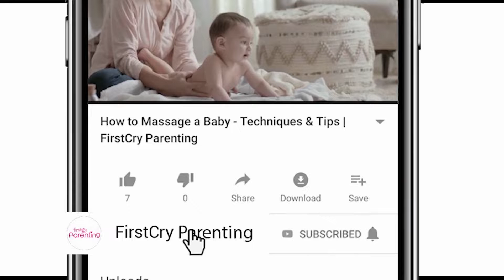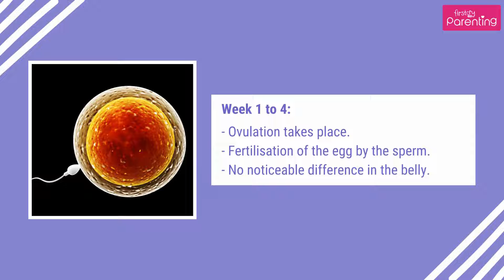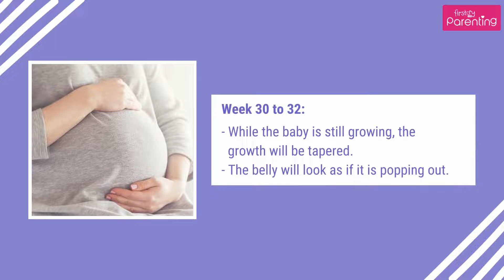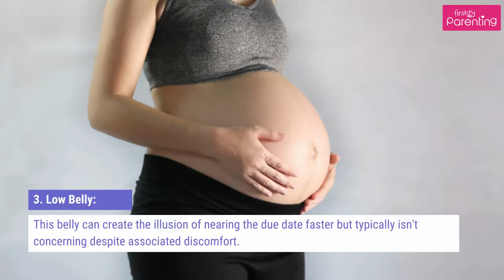Pregnancy Belly - Growth, Concerns and More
In this video, we look into the fascinating journey of belly size during pregnancy, providing a comprehensive week-by-week guide. Pregnancy is a remarkable experience, and understanding the changes in your belly size is essential for expectant mothers.

As the video unfolds, we take you on a visual journey, showcasing the beautiful transformation of a mother's belly throughout the pregnancy stages. From the early weeks, when it may seem barely noticeable, to the later stages, where the growth is more pronounced, we will explore all months of pregnancy belly sizes. Whether you're a first-time mom or have been through this before, our video offers valuable insights, reassurance, and guidance. We'll help you understand what's normal and when to consult your healthcare provider. Let's watch the video.